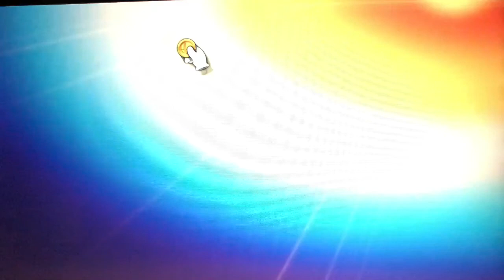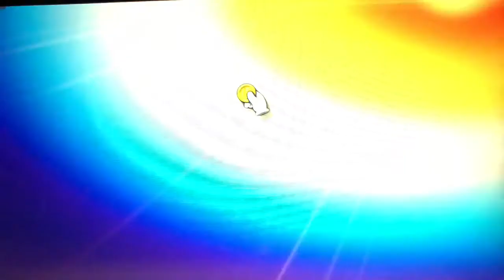Super Smash Bro’s Ultimate (Smash Mode) Ep 7 - by Leo Gamer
Super Smash Bro's Ultimate! Awesome new Playthrough series with lots of great Gameplay and fun commentary by seven-year-old Leo Gamer on the Nintendo Switch!